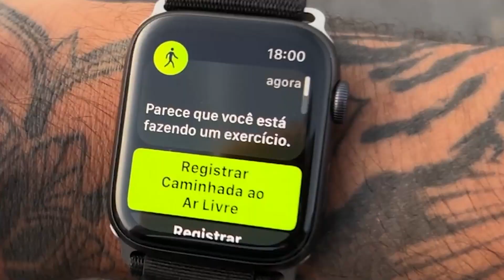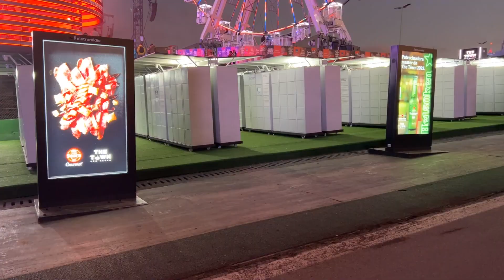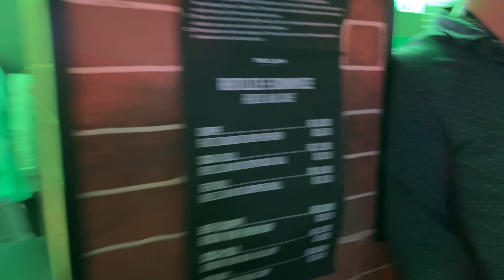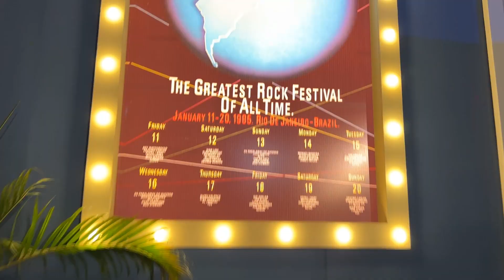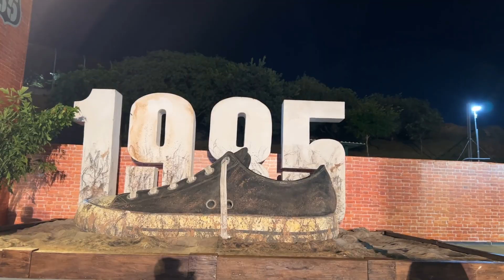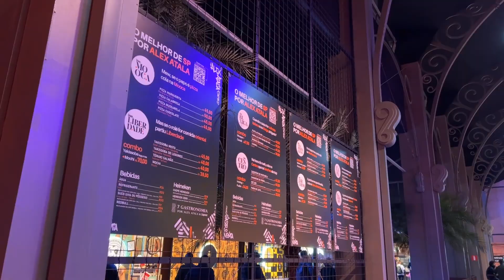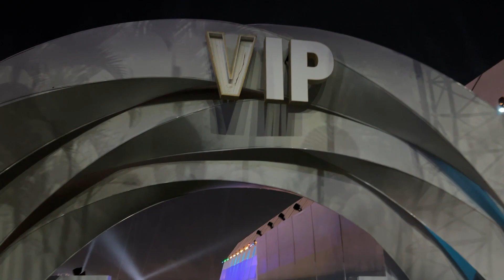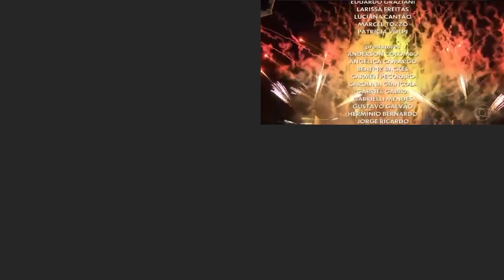THE TOWN - ABSOLUTAMENTE TUDO SOBRE O FESTIVAL, TODOS OS PALCOS, DICAS e MUITO MAIS🟢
🔥Quer aprender a lançar sua música da maneira correra e poder atingir até 100.000 plays em até 30 dias?

🔥Aprenda a ter um Instagram tão magnético que será impossível de fãs, contratantes e gravadoras te ignorarem!

📩Me manda uma mensagem no Insta, sou sempre eu que respondo

Diogo O'Band

═══ 🔥 JUNTE-SE À FAMÍLIA NOMMAD MEDIA🔥 ═══

Meu nome é Diogo O'Band, eu sou o fundador da NOMMAD Media e minha missão é ajudar DJs/Produtores de Música Eletrônica a ganhar Fãs e Reconhecimento na Internet.

NOMMAD10

Diogo O'Band
Fundador da NOMMAD Media.
Empreendedor, Palestrante e Consultor de Marketing Digital, colunista da Eletro Vibez, World of Raves e apresentador do programa Back 2 Back com Diogo O'Band na Bee Radio